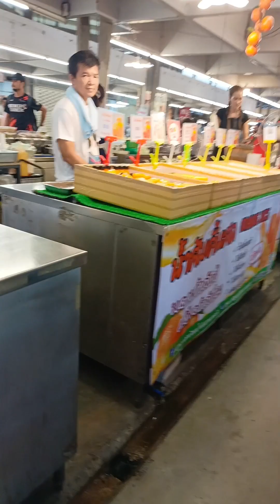เดีนตลาดวัดสองยามเย็น